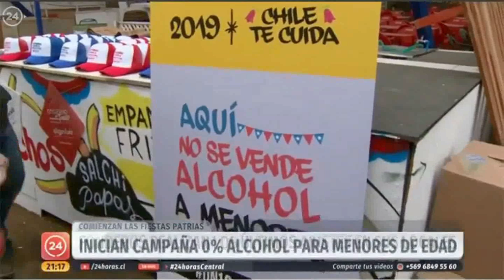Fonda Móvil Lampa 2019 TVN